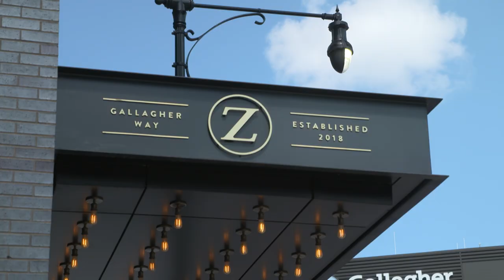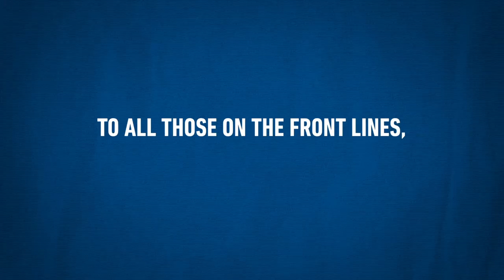Cubs Charities COVID-19 Relief Efforts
Cubs Charities and the entire Cubs organization is committed to giving back to the community, especially throughout the COVID-19 pandemic. Over several weeks, Cubs Charities stepped up to the plate and donated 3,400+ meals to more than 30 hospitals, clinics and shelters around Chicago. Chicago Mayor Lori Lightfoot joined the Ricketts to open a Lakeview Pantry satellite location at Wrigley Field in order to supply food to those most in need. Hotel Zachary reopened to provide room accommodations to healthcare workers from our neighboring Advocate Illinois Masonic Medical Center. In conjunction with other landmarks across the globe, Wrigley Field turned it's signs and video boards blue to join the LightItBlue campaign, which recognized those working on the front lines. The Cubs continue to do more during this unprecedented time throughout our community.